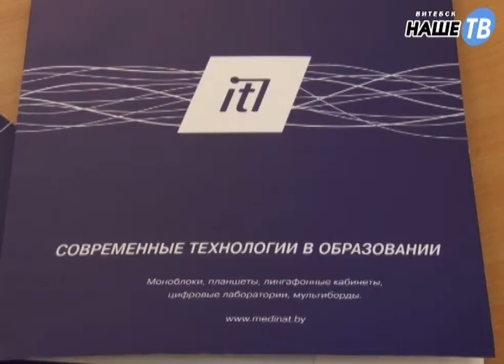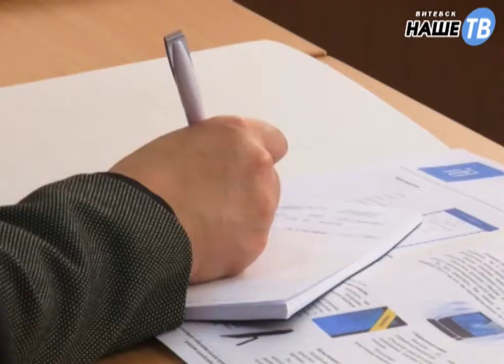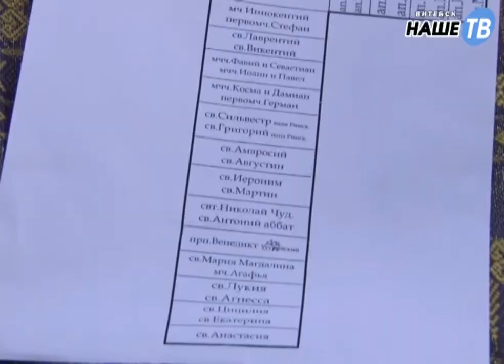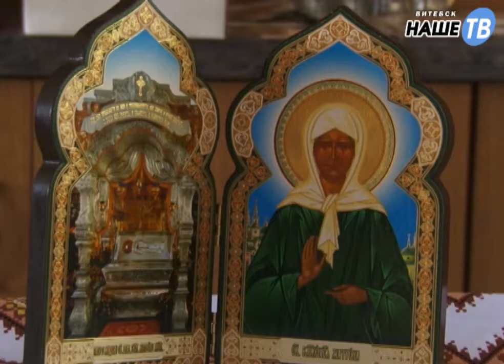Коротко о Главном №27 от 11.10.14г.